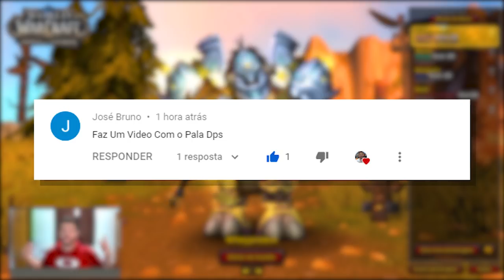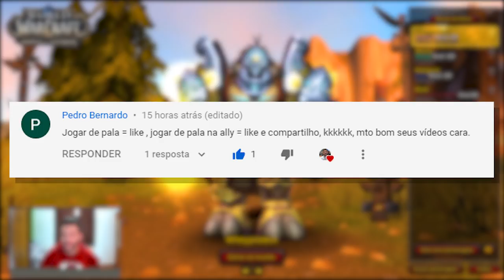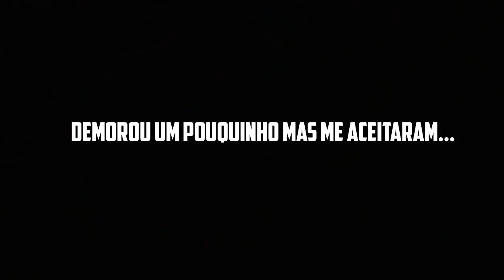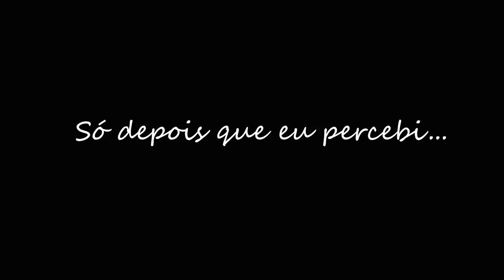Queriam ver como está o DPS do meu PALADINO 470 ilvl| World of Warcraft BFA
Eai meus queridos, depois de fazer algumas alterações no paladino e principalmente depois do vídeo de baús da semana, conseguimos aumentar o item level para 470 e estamos com um dano constante aceitável para masmorras miticas 10 +. Espero que gostem do vídeo!

Vai começar a jogar WOW? Comece por este link que você vai estar ajudando o canal!

Quer ver historias e notícias sobre warcraft? Ja conhecem a página CONTOS DE WOW no facebook?
Acessem e comentem lá que vieram pelo Hulig4ns!